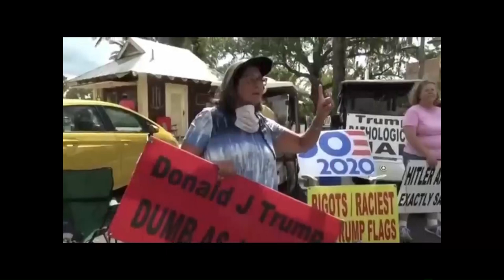White power!!!! trump tweets support of man on golf cart.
Donald trump tweets support of man who said white power.